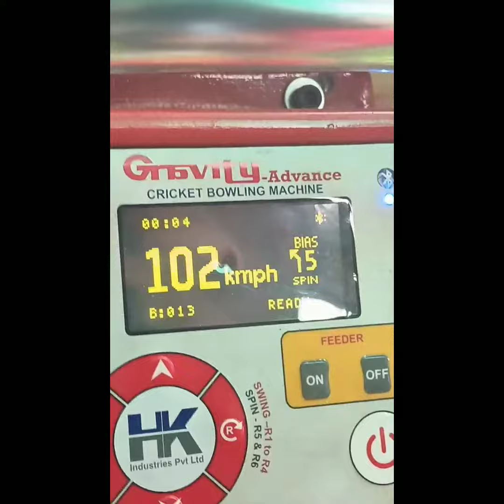Gravity - Advance Cricket Bowling Machine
Professional Cricket Bowling Machine
Gravity Advance is professional cricket bowling machine featuring microcontroller based digital control panel pre-programmed for accurate ball deliveries with super-fast recovery Times & can be powered by 12V Battery or Mains power pack. Gravity Advance also features Ball-counter, Random Delivery Mode and Bluetooth connectivity up to 30 ft. (10 meters approx).

India's Most Trusted and Strongest Sports Equipment brand

Watch Now YouTube :@HaKoGroup